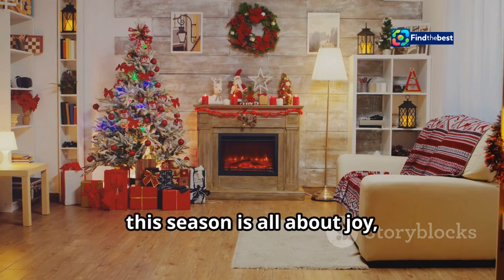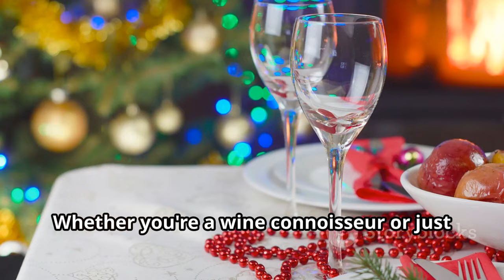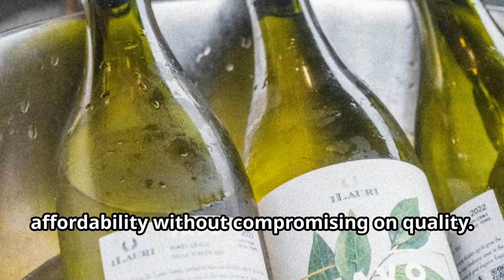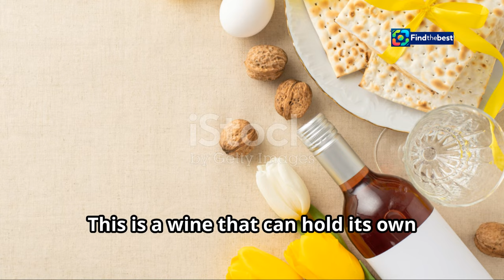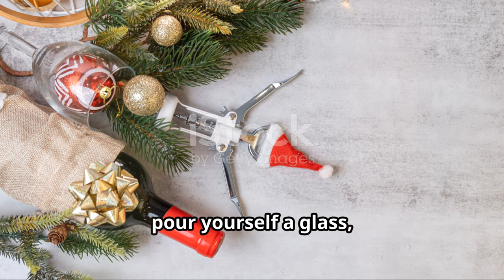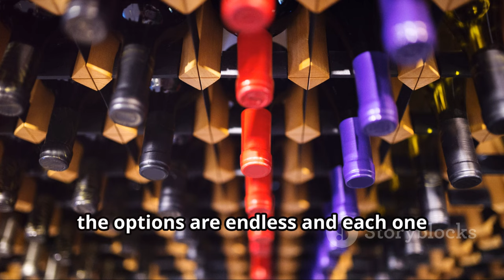7 Trendy Sparkling Wines to Elevate Your Holiday Parties!